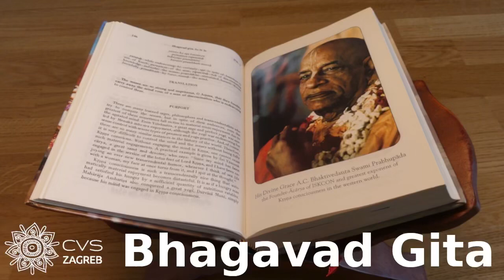Ako osjetimo uzvišeniju draž odbaciti ćemo želje za osjetilnim uživanjem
Bhagavad Gita 2. poglavlje, 59. stih

Dragi prijatelji, dobronamjernici i svi vi koji podržavate našu misiju hvala vam što ste s nama na ovom  putu. Pozivamo vas da se pretplatite na naš YouTube kanal i da podržite naš rad. 🚀✨

U vašem i našem bhakti Yoga centru u Zagrebu predavanja su ponedjeljkom, utorkom, četvrtkom, a subotom je Kirtan večer. Naša predavanja možete pratiti online ili nas možete osobno posjetiti u Amruševoj ulici broj 8/3 kat, Zagreb, Hrvatska, Bhakti yoga centar!🚀✨

Raspored predavanja:
- Bhagavad Gita, utorkom od 19:00 sati, uživo i online
- Sretna Duša, srijedom od 19:00 sati, online
- Bhagavad Purana, četvrtkom od 19:00 sati uživo i online
- Kirtan večer, glazba duše subotom od 18:30 sati uživo i online

Soul Food naš je zdravljak koji možete posjetiti svakim radnim danom od 12:00 do 16:00 sati, a subotom od 12:00 do 15:00 sati. Hranu koju kuhamo za vas s ljubavlju možete i naručiti, a sve narudžbe primamo do 10:00 sati isti dan kada je dostava! Za sada dostavljamo na području Zagreba.

Hvala vam što pomažete našoj misiji!